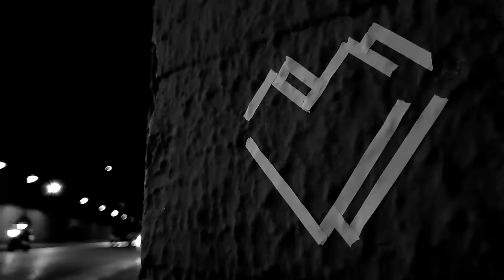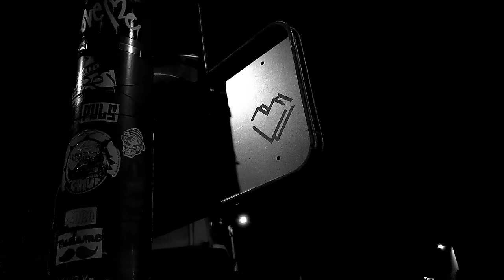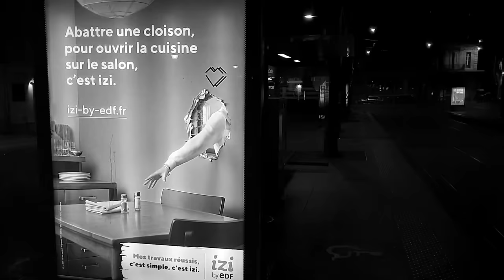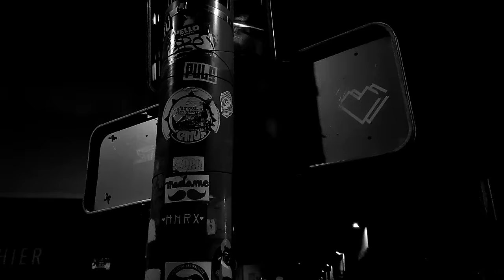Martin Mey - Urban Mood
Nouvel Album Disponible : "WORDS (WITHOUT)" (29 mars 2019 - IN/EX - L'Autre Distribution)

FROM URBAN WAYS TO URBAN SOLITUDE
NEVER TO BE TAUGHT THE URBAN MOOD
CAUGHT BETWEEN YOUR PRESENCE AND THE LACK
DOWNPOUR OF EMOTIONS UNDER CLOUDS OF BLACK

HOLLOW RIVERS FED THE STORMS
CHASING SHADOWS AND FORMS
YELLOW BLUEISH EYES, TRIGGER THE HEART, FROM TIME TO TIME
ALONG THE DRIVE, IT’S DARK, IT’S NIGHT, I’M COLOR BLIND

NEVER TO BE CAUGHT, THE URBAN MOOD

SLIP THROUGH MY HANDS DEEP DOWN
LIKE WATER TO THE GROUND
IT SNAKES ALONG THE CURVES OF THE HEART
DAYS AND HOURS KEEPING US APART
IN THE STREAM OF OUR VEINS
URBAN SOLITUDE AND URBAN WAYS

Réalisation son : MaJiKer & Martin MEY
Mixage : Jo PEREIRA
Mastering : Antoine THIBAUDEAU / RUMBLE SOUND STUDIO

Words (Without), la nouvelle création de Martin Mey, s’inscrit dans la continuité de son travail alliant la mélancolie d’influences électro-folk et l’esprit de communion immédiate inspiré de la pop. Sur album, cette dualité se retrouve magnifiée par le travail de réalisation conduit en collaboration avec l’anglais MaJiKer et le travail de mix de Jo Pereira. Il émane des onze titres de Words (Without) une délicate symbiose entre transe électrisante, rythmiques plus downtempo et divagations de voix et/ou de piano qui rappellent, si nécessaire, que Martin Mey est un redoutable compositeur doublé d’un chanteur et musicien remarquable. Sur scène, de la performance solo de l’artiste entre claviers, machines et voix, s’échappe légitimement cette même alchimie entre prodige de l’intime et nécessité du moment partagé. La puissance électronique invite à la danse, les boucles et samples initient échanges et confidences vocales avec le public, la scénographie en clair-obscur joue avec cette proximité entre éphémère et éternel. Se profile alors au gré des morceaux tantôt minimaux tantôt plus produits et atmosphériques, une communion naturelle. On se prend au jeu et on fredonne avec lui ; chacun devient un élément central de cette musique pop, folk, électro, singulière, solo et collective. Alors, au gré des énergies, se tisse une intimité partagée par des harmonies amples et tranquilles, élégantes et puissantes.